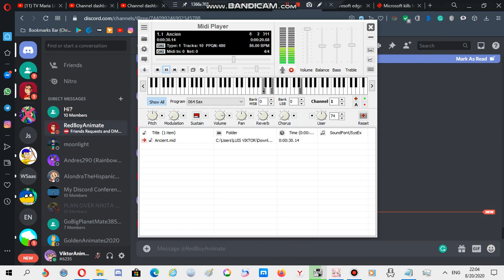Nokia ringtone: Ancient